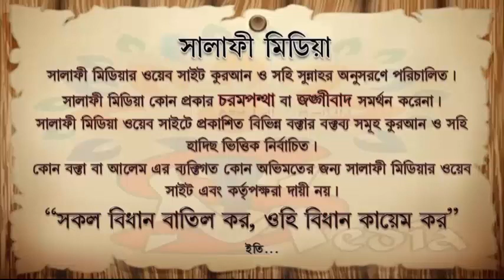ইতেকাফ করার বিধান কি ᴴᴰ┇ শাইখ আব্দুল মালেক বিন ইদ্রিস